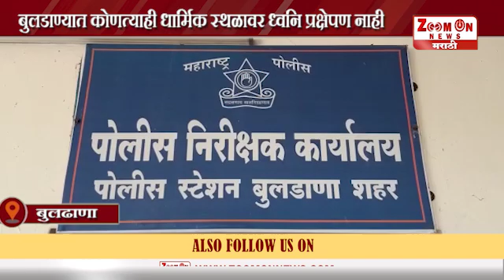BULDHANA | बुलडाण्यात कोणत्याही धार्मिक स्थळावर ध्वनि प्रक्षेपण नाही